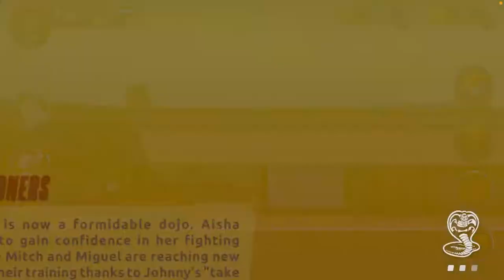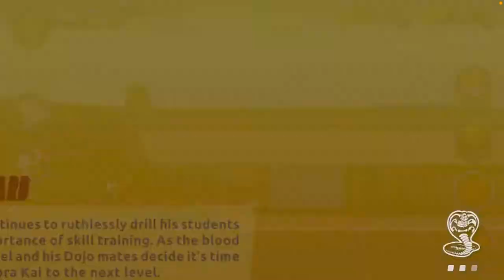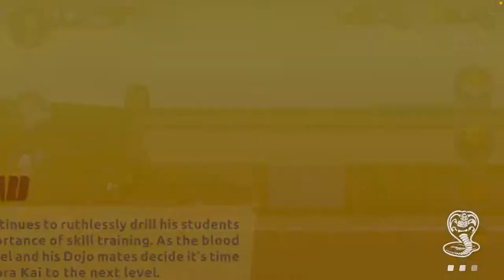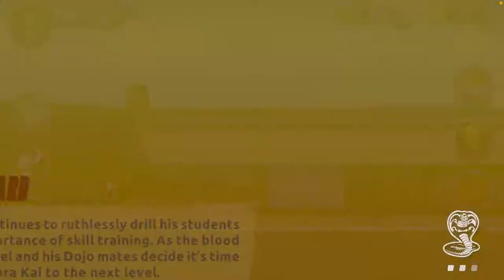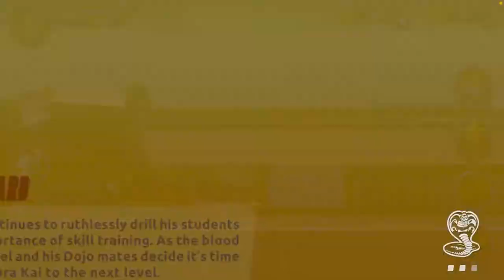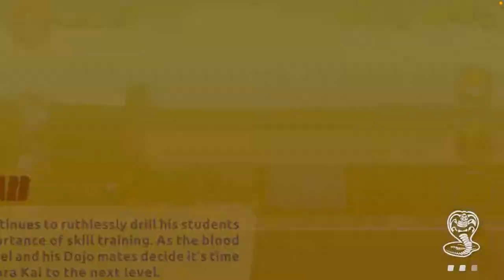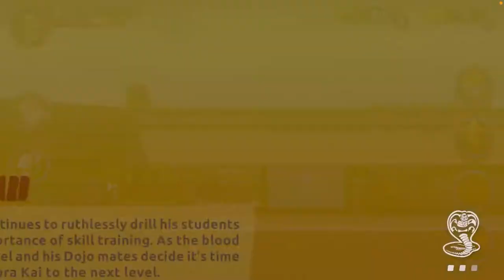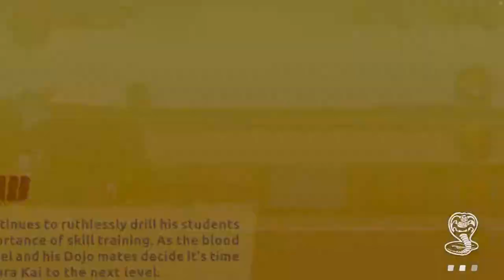Cobra Kai Card Fighter Pt.9 - Train Hard | Geraint Lewis: The Next Chapter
Cobra Kai Card Fighter continues this week as we return to the Cobra Kai dojo to kick things up a notch with Miguel as we get him up to the purple belt.